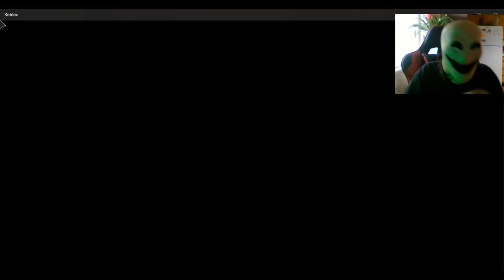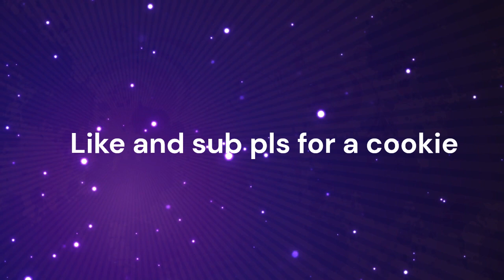First Roblox Video and Wep cam